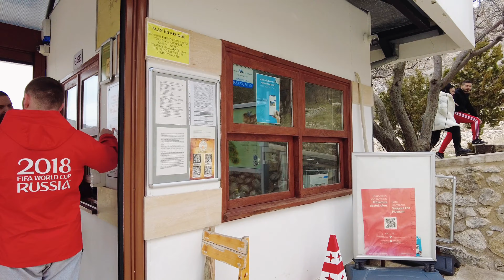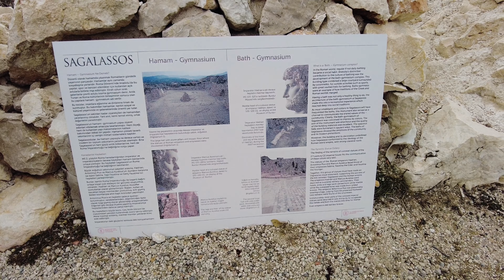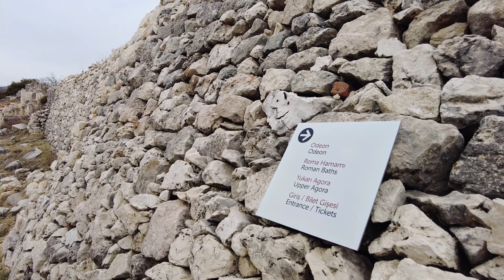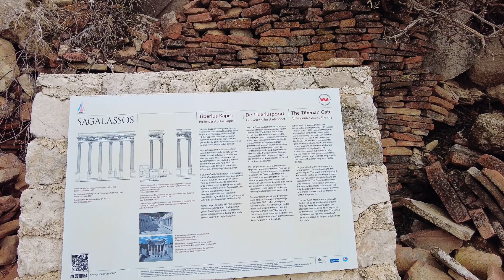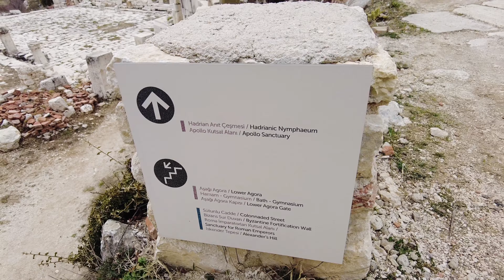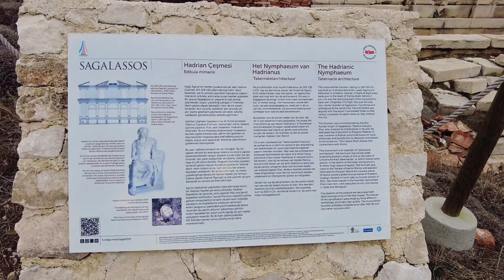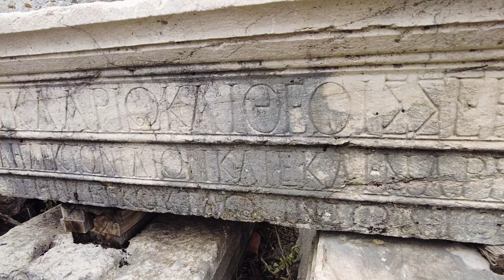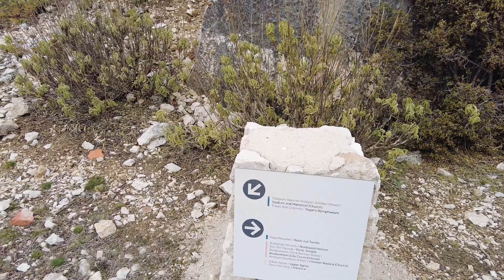Sagalassos Ancient City Video Tour 🏛️ A great walk through the Ruined City ⛰️ Mountains in Turkey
💬 In this video, join us on a journey to the ancient city of Sagalassosat at a distance of 120 km from Antalya, Turkey. Located in the Taurus Mountains, Sagalassos was once a thriving Roman city, known for its impressive architecture, stunning views, and rich history.

⏯️ Timeline:
00:00 - Beginning to explore. Entering the Ancient City
01:22 - Bath-Gymnasium
11:12 - The Tiberian Gate
13:25 - The Colonnaded Street
15:05 - The Southern Gate and Towers
37:20 - The Hadrianic Nymphaeum. Alexander's Hill
39:24 - A Cemetery From the Byzantine Period
The Temple of Hadrian and Antoninus Pius
53:20 - Stadium
59:27 - The Trajanic Nymphaeum. A fountain next to the Stadium
1:02:46 - The Western Necropolis and the arcosolia in the Northern Necropolis
1:14:11 - Terrace Building and Northeast Gate
1:14:22 - I go into the underground passage in the building. Very scary!
1:06:15 - Fortifications. Doric Temle
1:17:57 - Fountain
1:26:57 - Southern Gates of the Upper Agora. Honorific Columns of the Upper Agora. Upper Agora
1:28:26 - Agora Building - Gymnasium
1:37:03 - Doric Fountain House
1:43:00 - Theatre
2:03:58 - Finish exploring. Exiting the Ancient City

💬 As we arrive at Sagalassos, we take you on a walking tour of the ruins, exploring the remnants of the city's impressive temples, theaters, and public buildings. Along the way, we share fascinating insights into the city's history, its inhabitants, and the remarkable engineering feats that made it possible.

As we make our way through the city, you'll see firsthand the incredible craftsmanship that went into creating Sagalassos' stone structures and sculptures. You'll also get to appreciate the stunning views from the city's hilltop location, which offer a breathtaking panorama of the surrounding mountains and valleys.

Whether you're a history buff, an architecture enthusiast, or simply someone who loves to explore new places, this video is sure to inspire and captivate you. So come with us on a journey through time and discover the ancient wonders of Sagalassos.

✅ We have photographed all the information signs so you can read more about the buildings and structures of the ancient city of Sagalassos. Download in high resolution:

💬 Salagossos is an ancient city located in southern Turkey, in the province of Burdur. The city has a rich history and is believed to have been founded by the Pisidians, an ancient people who inhabited the region in the 3rd century BCE.

The city was strategically located on a hilltop, providing natural defenses against invaders. It was also located on an important trade route, which allowed it to prosper and become a center of commerce and culture.

Over the centuries, Salagossos was ruled by various empires, including the Roman, Byzantine, and Ottoman empires. Each empire left its mark on the city, and today visitors can see the ruins of ancient temples, theaters, and other structures.

One of the most impressive structures in Salagossos is the theater, which was built during the Roman period and could seat up to 4,000 people. The theater is well-preserved and visitors can still see the stage, orchestra pit, and seating areas. It was a hub of cultural and social activity, hosting plays, concerts, and other events.

Another notable feature of Salagossos is the Temple of Zeus, which was built during the Hellenistic period and later rebuilt by the Romans. The temple was a grand structure with columns and a pediment, and it was dedicated to the king of the gods.

The city also had a complex water system, with aqueducts and cisterns that provided water to the city's residents. The water system was advanced for its time and was a key factor in the city's success.

Today, Salagossos is a popular tourist destination and a UNESCO World Heritage Site. Visitors can explore the ancient ruins and learn about the city's rich history. The city is also surrounded by beautiful natural scenery, including mountains and lakes.

In conclusion, Salagossos is a remarkable ancient city that offers a glimpse into the past. Its well-preserved ruins and impressive structures are a testament to the city's importance and influence in the region. Anyone interested in history or archaeology should consider adding Salagossos to their travel itinerary.